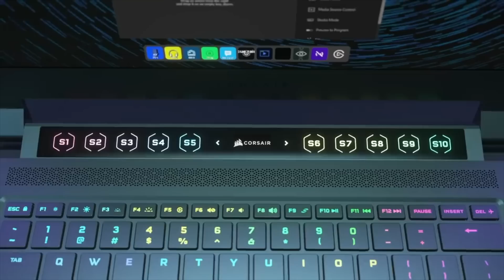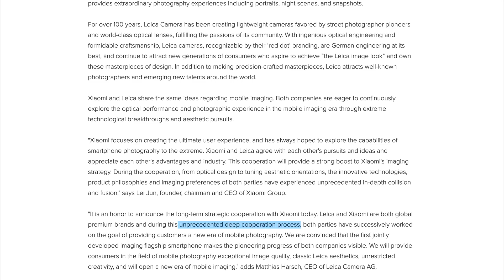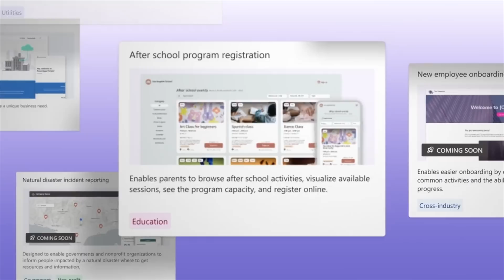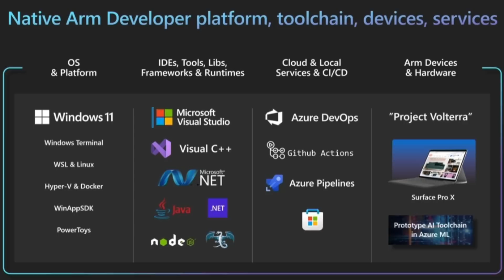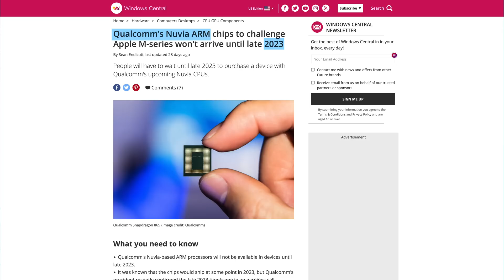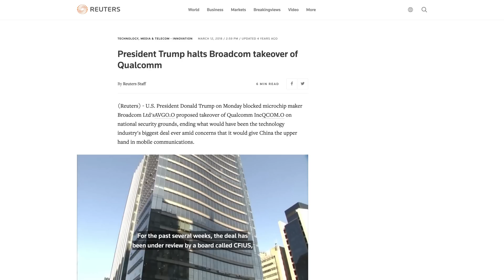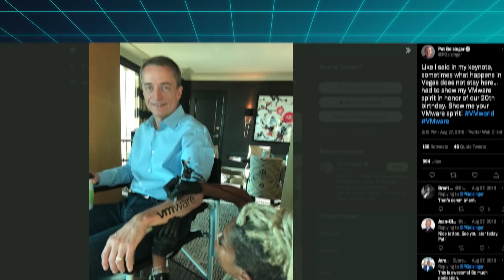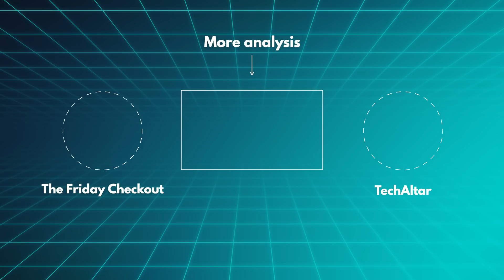The Xiaomi/Leica partnership, explained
This week Leica dropped their partnership with Huawei and switched to Xiaomi, Microsoft announced Project Volterra and other Windows on ARM updates and Broadcom bought VMware for $61 billion.

Episode 98

►►► TechAltar links ◄◄◄

0:00 Intro
0:27 Release highlights
2:08 Leica x Xiaomi
4:06 Microsoft Build updates
6:18 Broadcom buys VMware